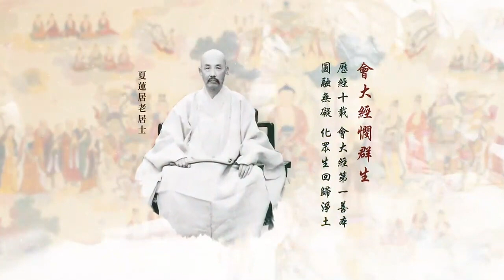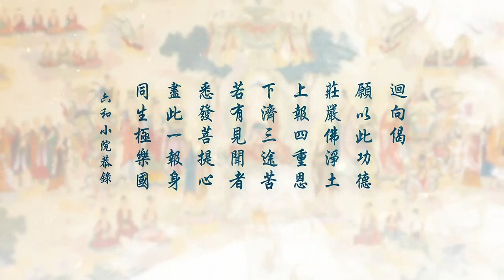無量壽經第二次複講 70 劉素雲老師